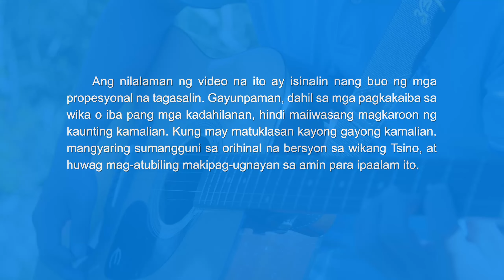Tagalog Christian Music Video | "Pinahahalagahan ng Diyos Yaong Nakikinig at Sumusunod sa Kanya"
I
Walang pakialam ang Diyos hamak man o dakila'ng isang tao.
Basta't nakikinig siya sa Diyos,
sumusunod sa ipinagkakatiwala't utos Niya,
kayang makipagtulungan sa gawain, plano't
kalooban Niya,
upang ito'y magpatuloy
nang walang hadlang,
ang gayong pagkilos ay karapat-dapat
sa Kanyang pag-aalaala,
karapat-dapat na tumanggap
ng Kanyang pagpapala.
Pinahahalagahan ng Diyos ang gayong
mga tao't mga pagkilos nila,
at ang puso't pagmamahal nila sa Kanya.
Ito ang saloobin ng Diyos.
II
kalooban Niya,
upang ito'y magpatuloy
nang walang hadlang,
sa Kanyang pag-aalaala,
karapat-dapat na tumanggap
ng Kanyang pagpapala.
mula sa Sundan ang Cordero at Kumanta ng mga Bagong Awitin